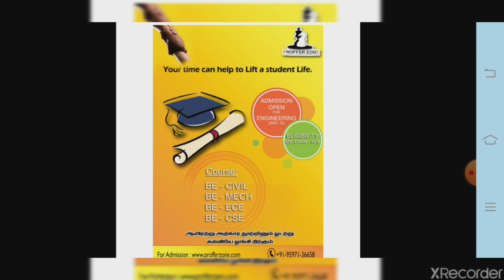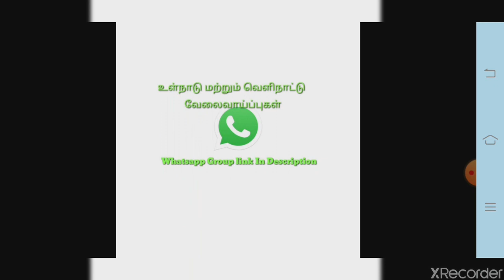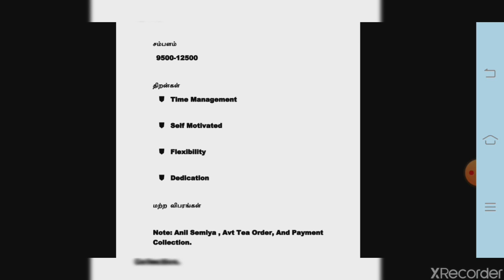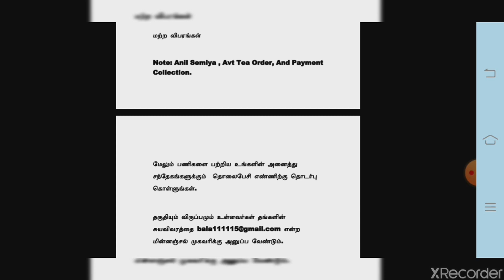Madurai Jobs 2020 | Tamilnadu | HIGH SALARY | Private Jobs 2020 | Tamil | tamilnadujobs2020 | tnjobs